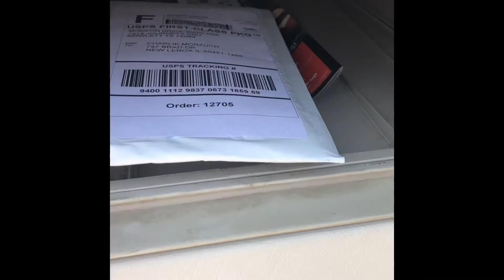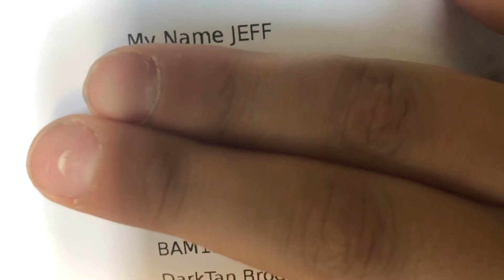ANOTHER UNBOXING!?!?!?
in this vid i unbox again